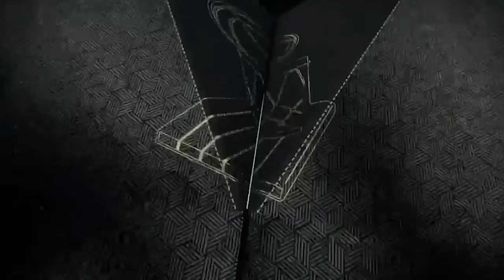Jalen Rose et al react to LeBron and AD combine for 27 Pts as Lakers defeat Heat 68-54 in Halftime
Los Angeles Lakers vs Miami Heat, Game 2 | NBA Finals 2020